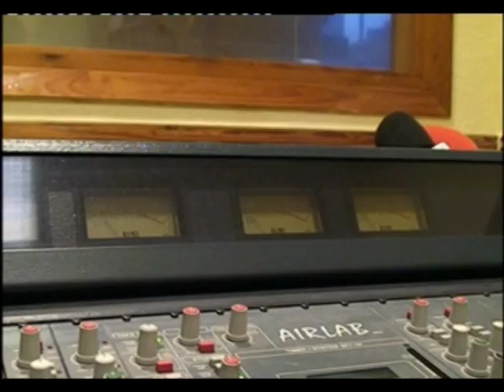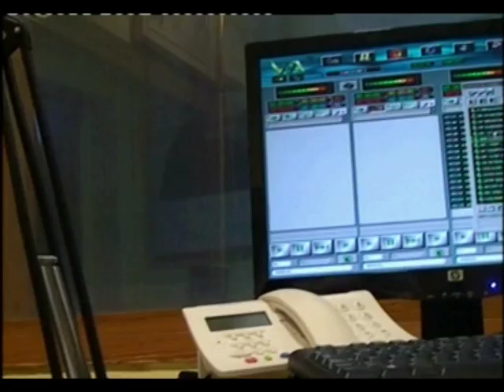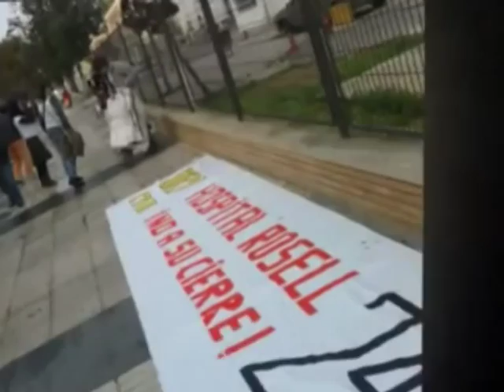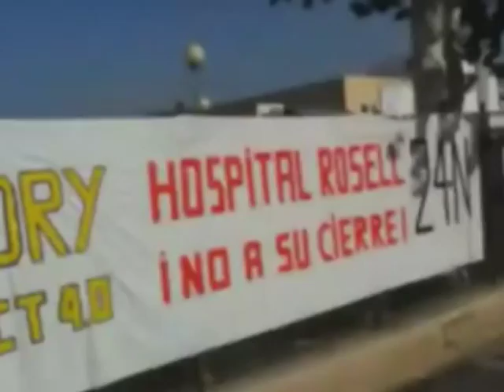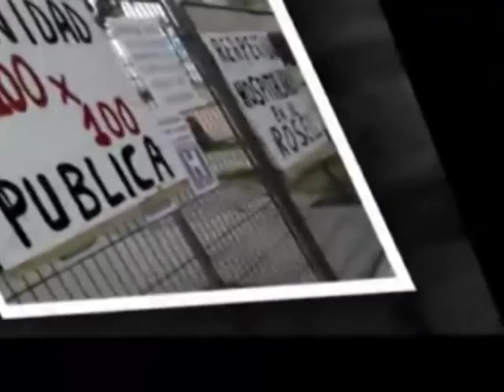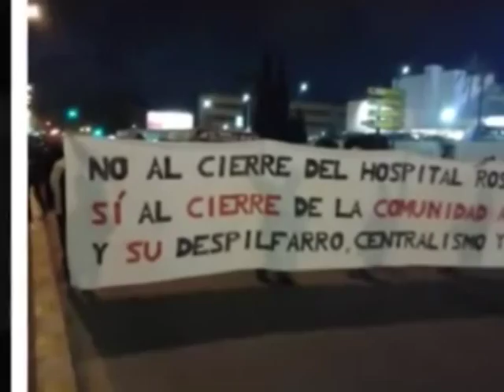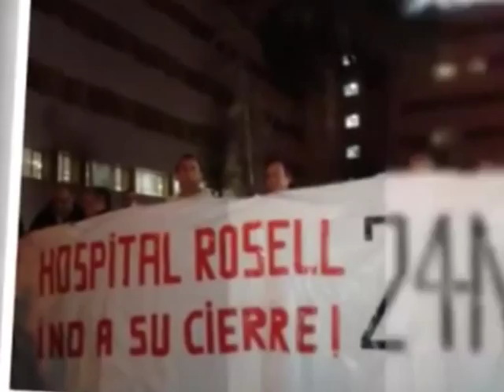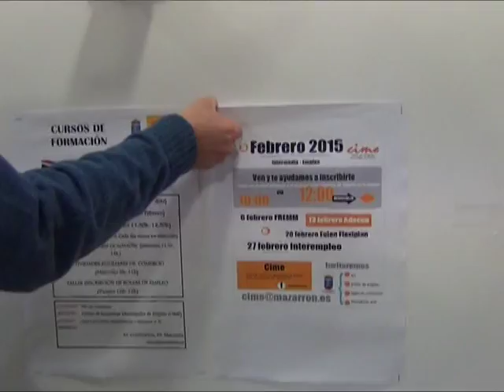Entrevista a Gines Campillo